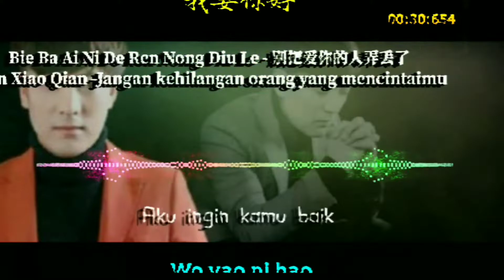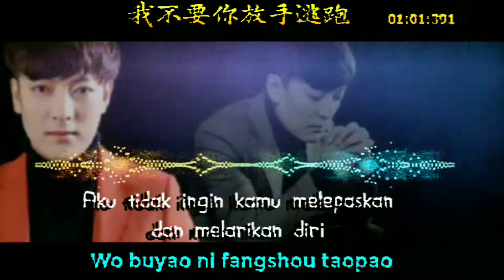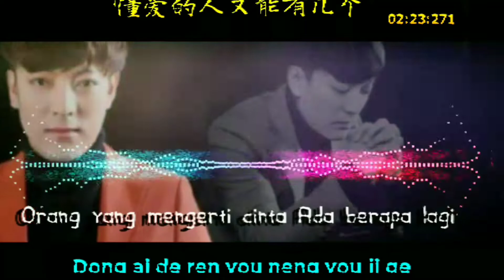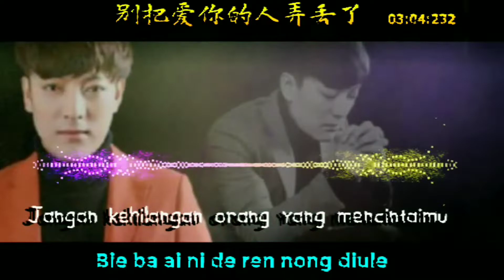Bie Ba Ai Ni De Ren Nong Diu Le